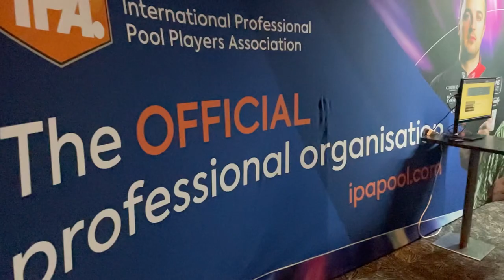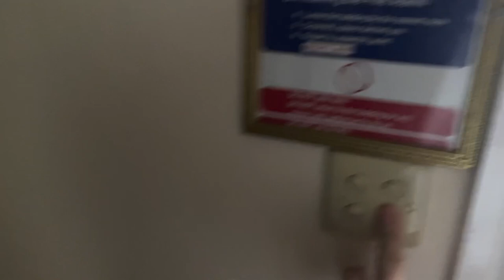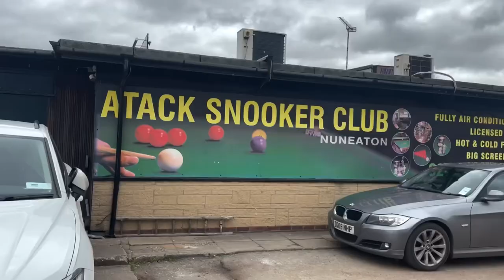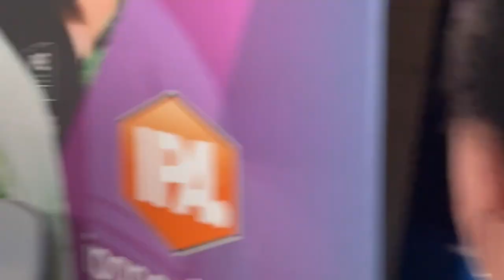Me go IPA World Champs 2023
Not a proper vlog as I wasn’t really feeling up to much filming but here is something at least.